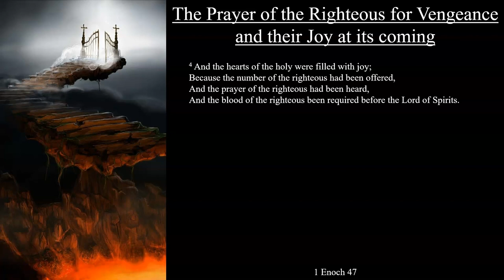1 Enoch 47 | The Prayer of the Righteous for Vengeance and their Joy at its coming